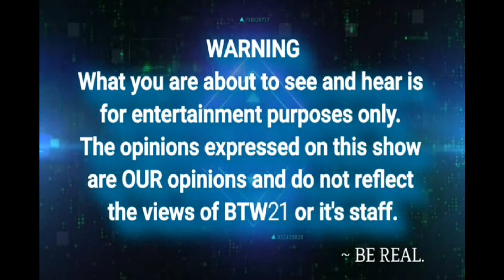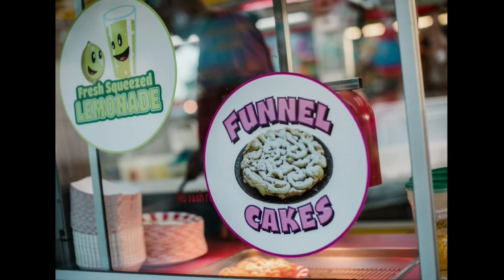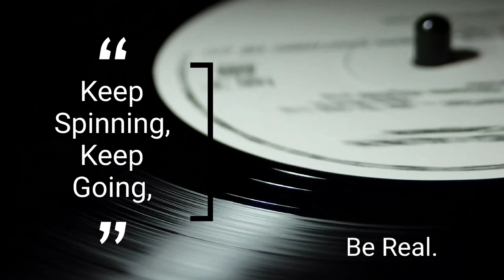Be Real The Podcast E34 - Stuart Rotary - Patrick County Fair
Be Real. The Podcast
hosted by Daniel Louis and Chad Hudson
premieres on BTW21 in Martinsville, Virginia every Thursday night at 9pm EST.

Episode 032 features our guest Sonny Swails with the Stuart Rotary Club who hosts the Patrick County Agricultural Fair.

Pre-register your exhibits (animal barn or agricultural) and your name will be entered into a drawing to win a FREE VIP parking pass the week of the fair!!